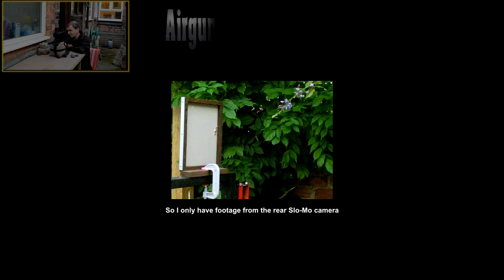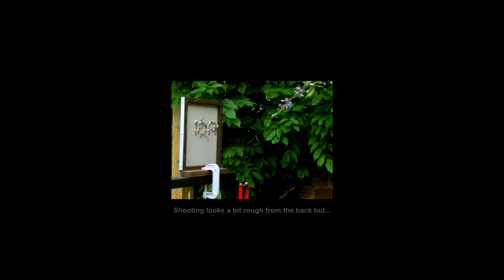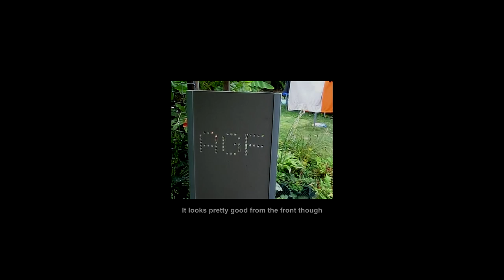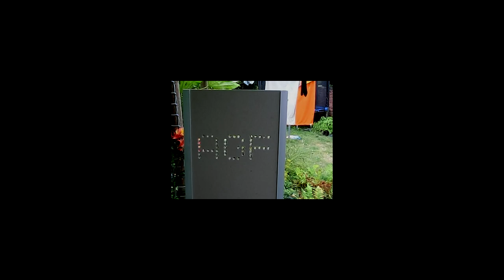Dot Matrix Plinking - AGF Slo Mo Shots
My front-facing camera decided to go flat 2 minutes after I started recording this video!  So, all I had to work with was the Slo-Mo footage from my camera behind the target.
My attempt at shooting the AGF logo in dot matrix format.  This took me 4 days to perfect and 48 hours to put it all together in the video editor. 🤪

It worked out pretty well in the end though. 👍